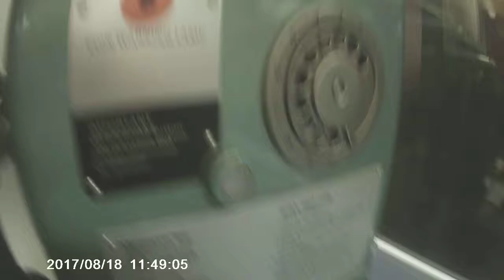old telecom payphone